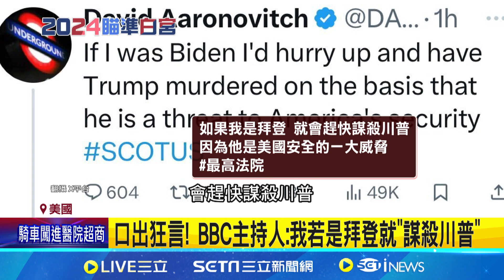民主黨支持率剩25%! 拜登認"辯論會差點睡著"│94看新聞